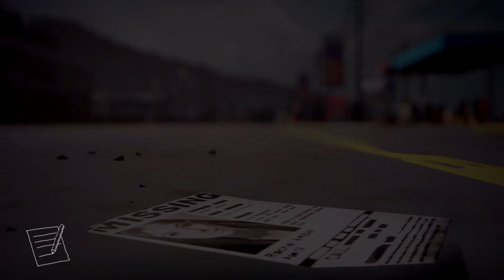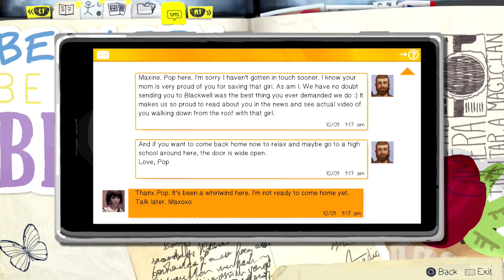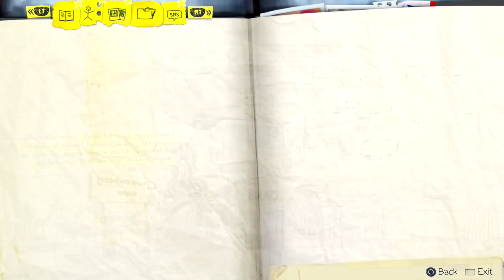"Frank's RV" Rudrake Plays Life Is Strange Ep. 18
We leave Chloe's house to go see what Frank's RV can tell us about Rachel Amber. Problem is he isn't a fan of us so he's not gonna let us borrow the keys easily. How will we get inside the RV? Time for Super Max to show up!